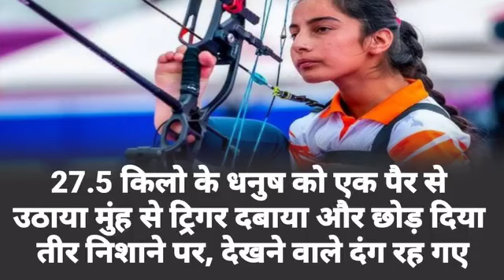16 साल की उम्र, दौनोंं हाथ नहीं, 27 किलो का धनुष एक पैर से उठाया और मुंह से चलाया बाण Shailesh Kumar